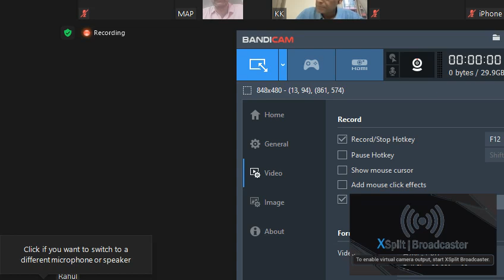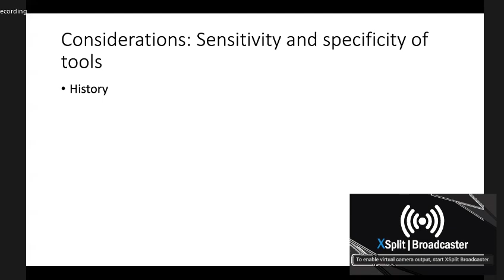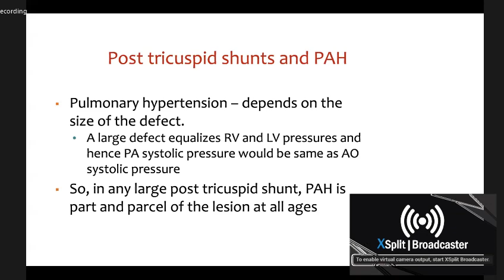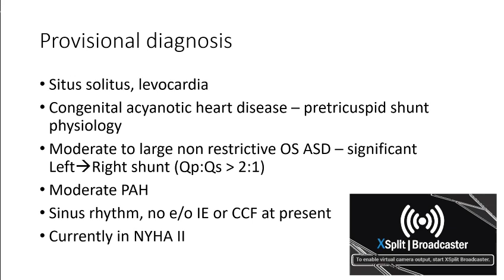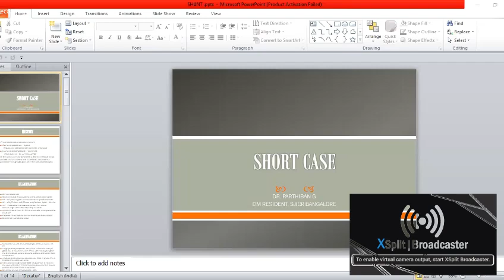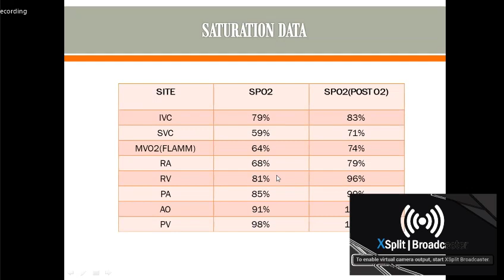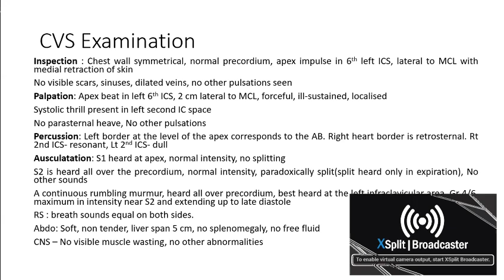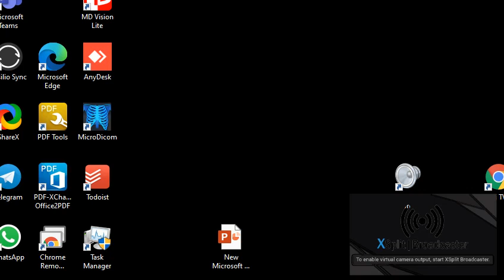Shunt Calculation Dr Krishna Kumar AMrita